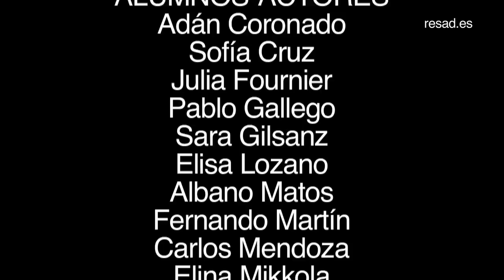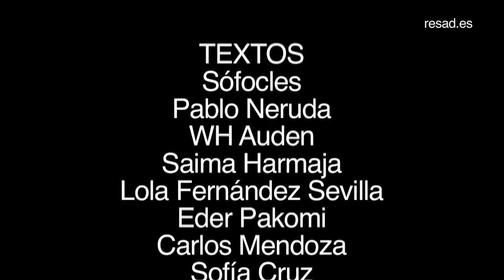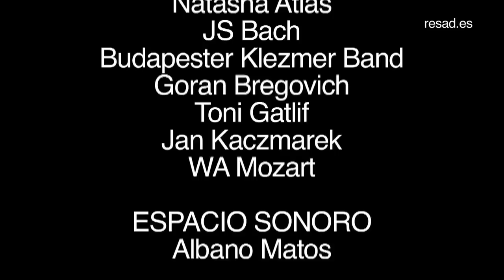FATUM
Taller de 3º de Interpretación del Teatro del Gesto
Dirección: Ana Vázquez de Castro
Vídeo: Ernesto Serrano